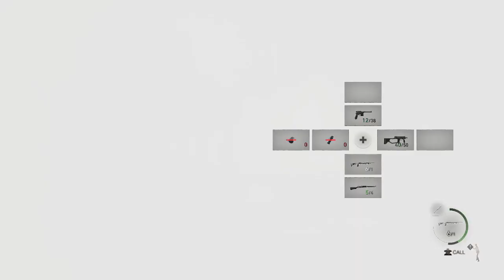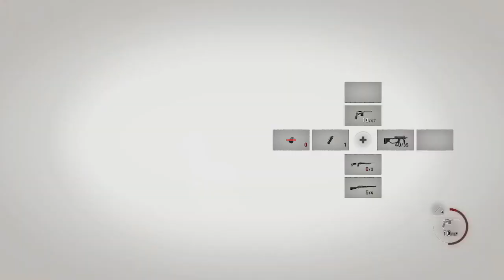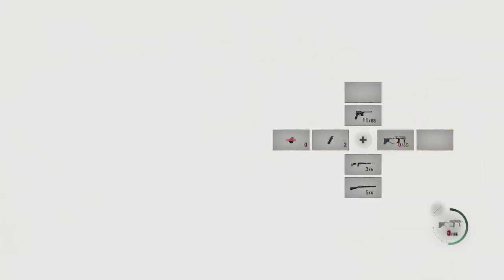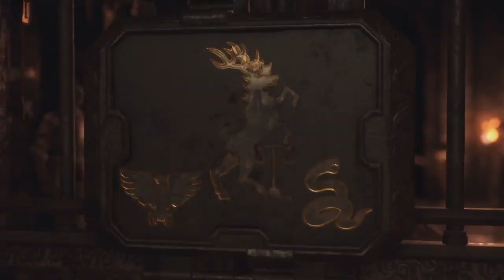Resident Evil 4 Remake #3 | Ashley with Ashy hair and ashes from fire on the ground